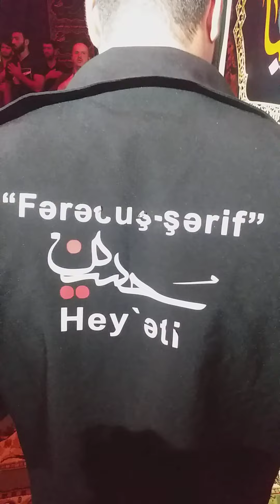25 августа 2022 г.(1)